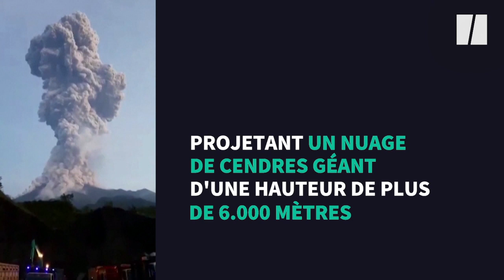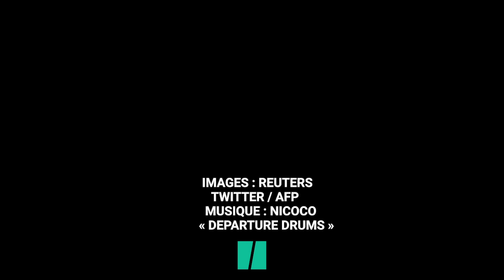Le volcan indonésien Merapi, en éruption, projette un nuage de cendres géant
Le volcan Merapi en Indonésie, l’un des plus actifs au monde, est entré en éruption mardi 3 mars, projetant un nuage de cendres géant d’une hauteur de plus de 6.000 mètres qui a contraint un aéroport à fermer. Le Centre de prévention des risques volcaniques et géologiques a interdit aux habitants de s’approcher à mois de 3 km, mettant en garde contre de potentielles de coulées de lave et nuées ardentes, des nuages de gaz, cendres et roches.